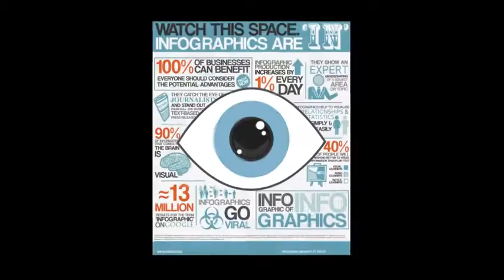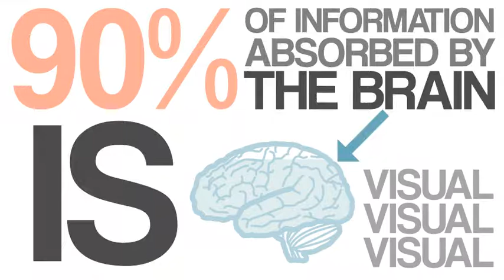Infographic of Infographics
Oringinal Infographic designed by Zabisco's Tom Wallis, animation produced by Jon Ward.